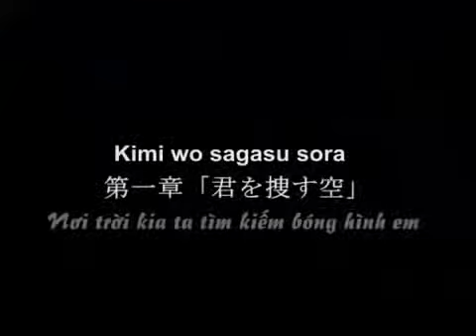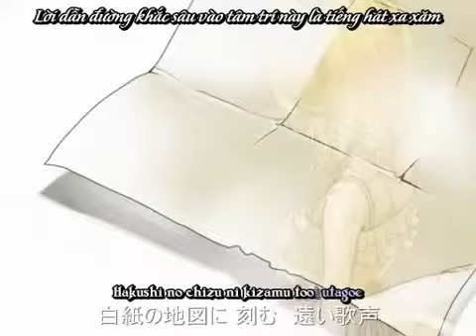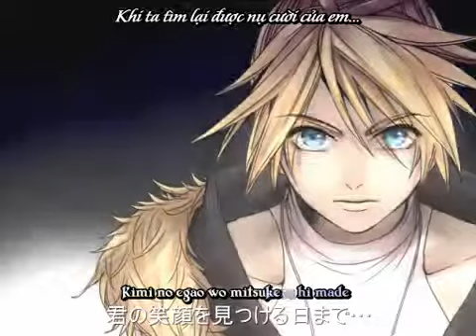0050VnSharing Kagamine Len Kimi Wo Sagasu Sora Vietsub